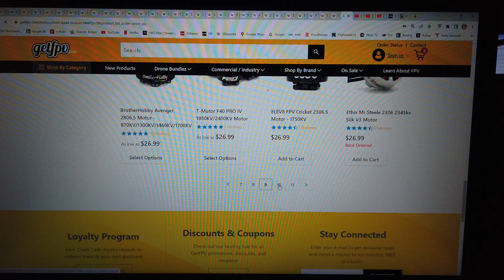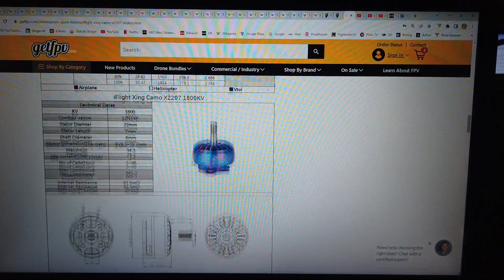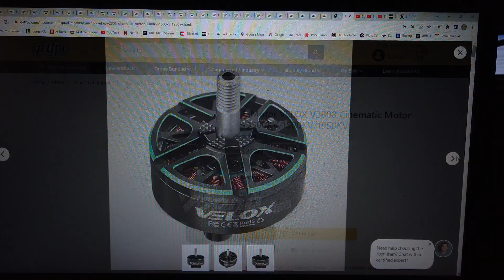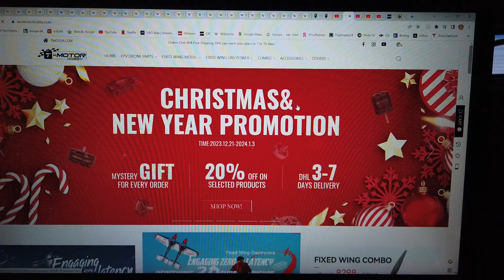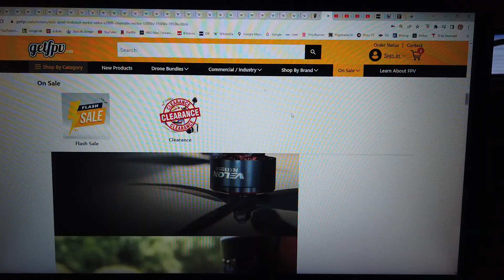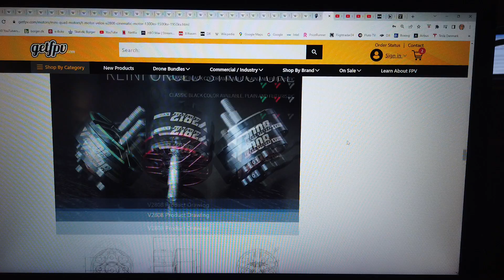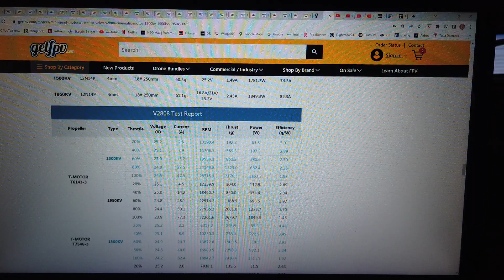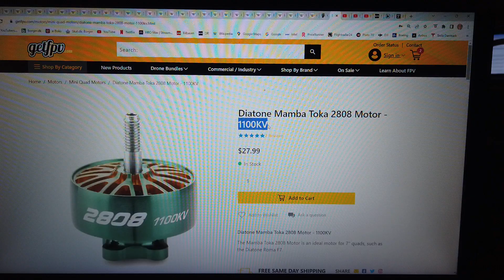MongoTV_16300 - DRONER - Del 37 - Getfpv - Sen Mandag Aften Hygge Kig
DEL 37 - God MANDAG AFTEN, og Godt Nytår 2024 :-) Klokken den er 22.30 om lidt og mange snart. Så jeg strater lige med nu, at upload de her 4 video. Jeg er ikke færdig endnu, med at ligge og kigge. Jeg lå som hygge og kigget lidt rundt, på drone dele på det her Getfpv webshop. Så optog jeg det her video. Jeg skal ikke købe drone dele nu, da jeg jo ikke rigtig kan bruge det til noget nu. Men det kan godt være, at jeg alligevel gør det, bare for at få, nogle drone del ? :-)